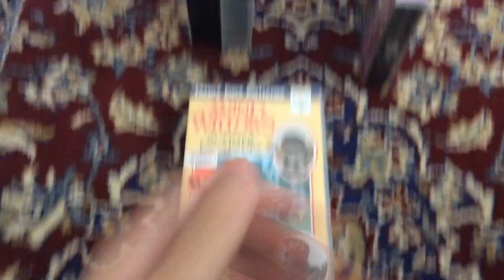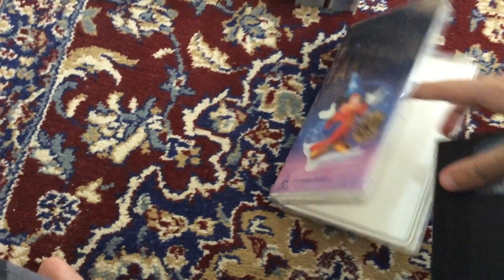My 1991 VHS Tapes Of Collection To Australian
This it Was the My 1991 VHS Tapes On Collection To Australian Of Sydney’s

Here’s in
List the
VHS’s

Kindergarten Cop
Fantasia
The Wind in the Willows
Summer Escapades
The Kimberley Land
Of The Wandjina

Do you Know is your Favourite We Have Donation The Good Help is People I’m Really it Any Things Items A Sales Purchase To Buying And Own Forever A Whole Family With Home Entertainment By World The Good Fun if Remember in Only One Ex-Rental VHS’s Taken From Wide Ranger Leading Retailers the Selection At Local Video Store An Vinnies Store NSW Bonnyrigg City’s Off Shop Centre Let Check Out in Note On Continue To Build your Own For Impressive if library Of Favourites. All Together Now! With Video Collection And Also Available From Now!

Please Leave is Let Know in your Answer With Likes And Comment Section Of Below

I’m Hope Enjoy the Put On Video To Really Of Very Soon!

A Thank you is So Much Has
Fun Day! Keep For Watching Bye
Now! I’m See Ya! From Later! You
Must Be your Self Until Next Time!